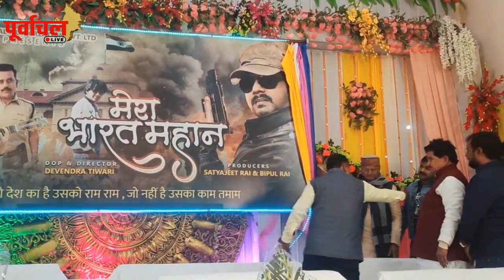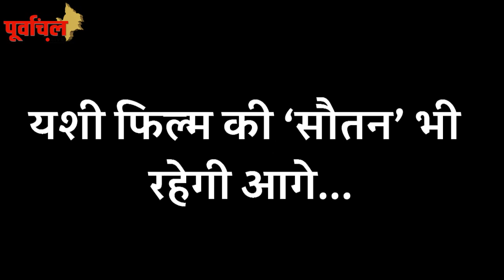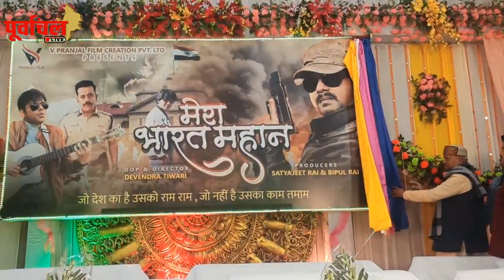मशीन गन की तरह पावर स्टार करेंगे लगातार धमाके पर धमाके , जानिए सालभर की List..!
बॉलीवुड ,और बोल बम गीत के बाद इन प्रोजेक्ट्स को बुलेट की स्पीड से बढ़ाएंगे पवन सिंह , जान लीजिये सारी List….!